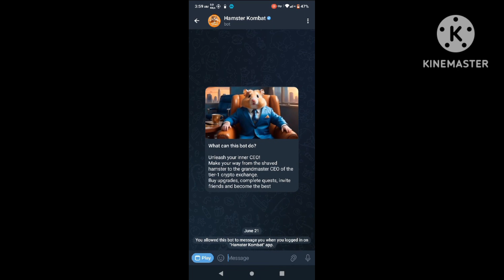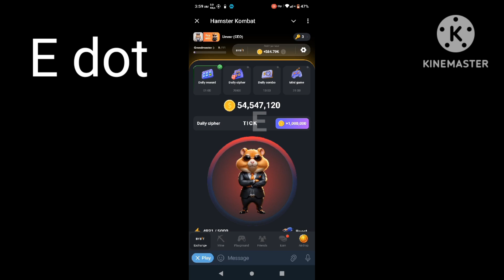Hamster kombat daily cipher 28 july